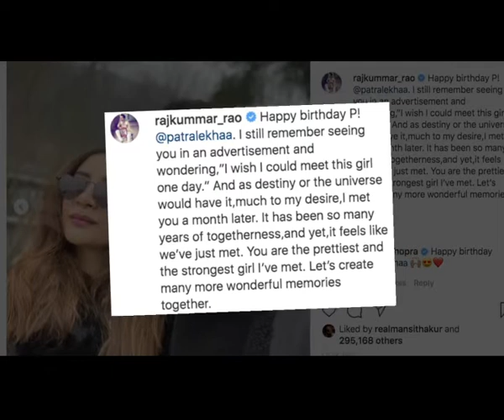Rajkummar Rao wishes ladylove Patralekhaa on her birthday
Actor Rajkummar Rao took to social media to wish his ladylove, actress Patralekhaa, on her birthday.